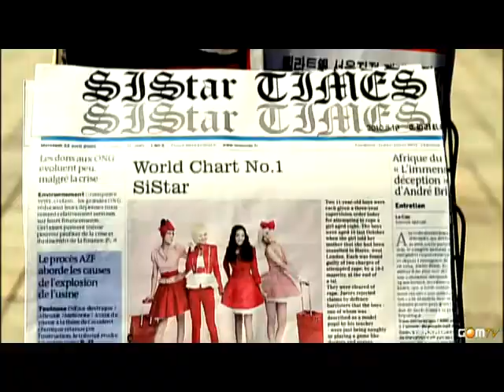HD SISTAR Shady Girl MV